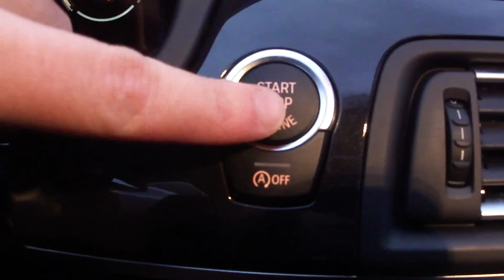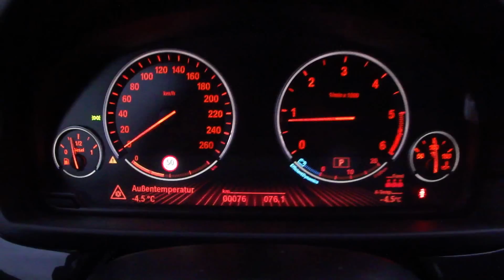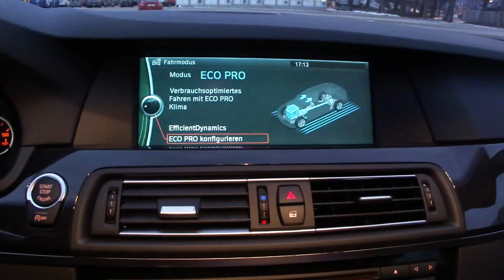2012 BMW 520dA Touring Walkaround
Walkaround of a brand new BMW 520d Touring with 184hp (MY2012 / F11).